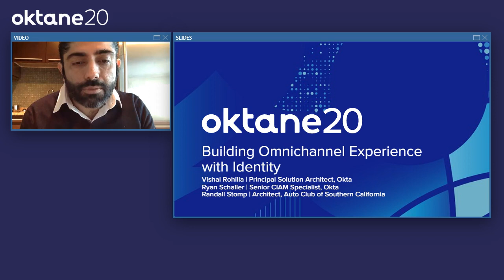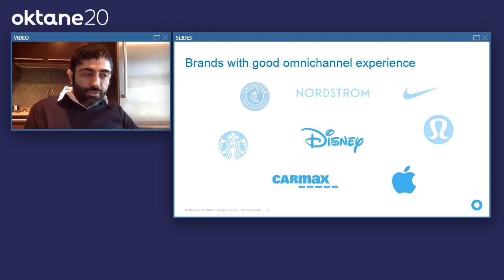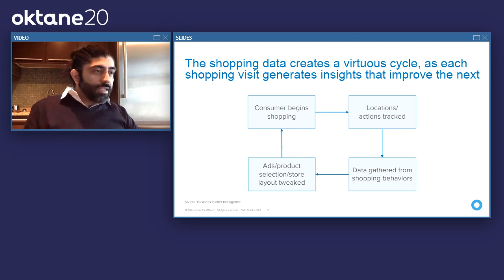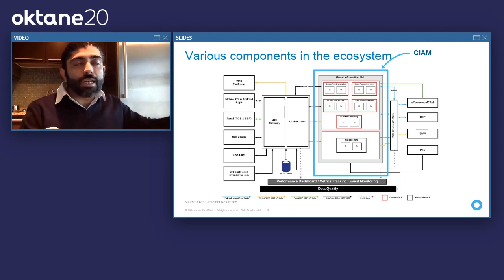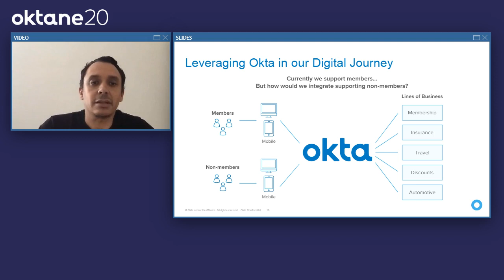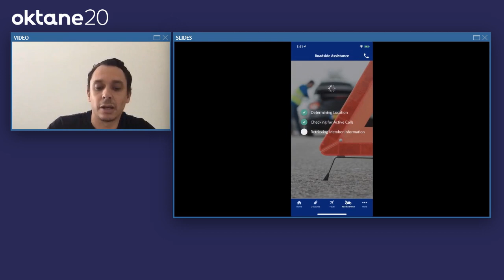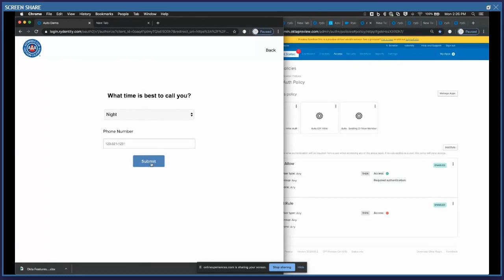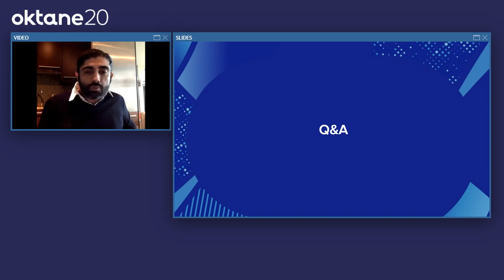Learn How AAA Is Leveraging Okta to Deliver an Omnichannel Experience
As companies increasingly compete on customer experience, delivering consistent consumer interactions across all customer-facing channels like web and mobile is critical in today's disruptive business ecosystem. A unified customer identity solution is the foundation to deliver a connected and secure customer experience while bridging back-end data silos. In this session, you will learn how AAA is transforming its omnichannel customer experience and how Okta's Identity Engine can help you achieve the same.

Speakers:
- Vishal Rohilla, Principal Solution Architect, Okta
- Ryan Schaller, Senior CIAM Specialist, Okta
- Randall Stomp, Architect, Auto Club of Southern California